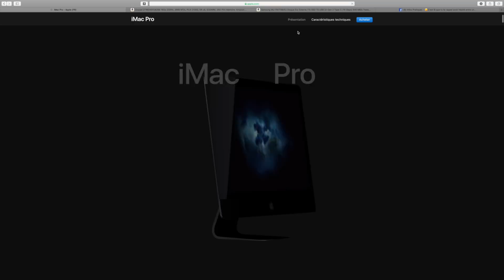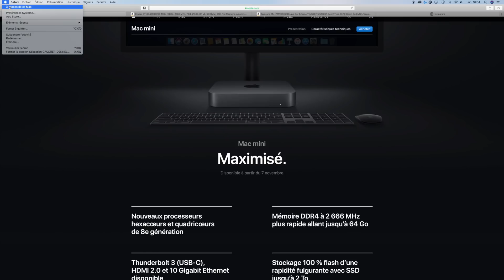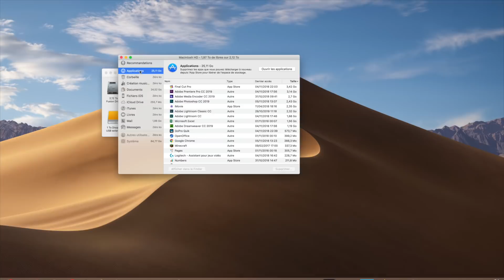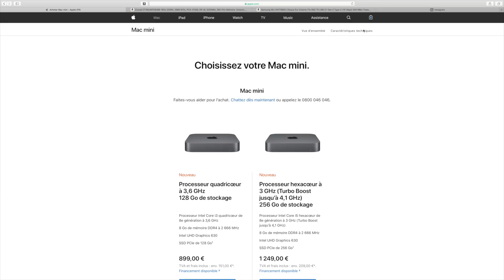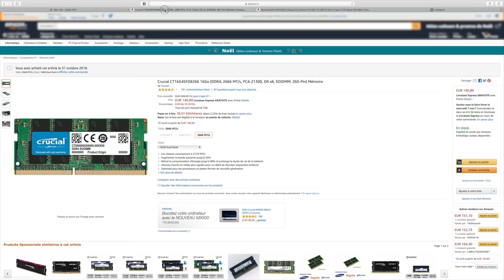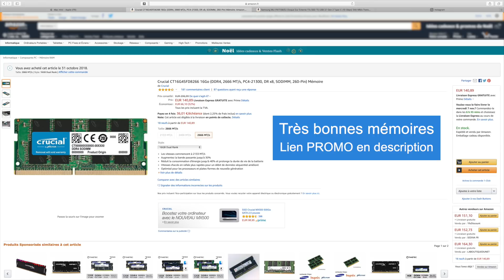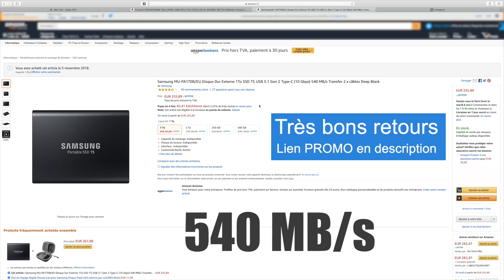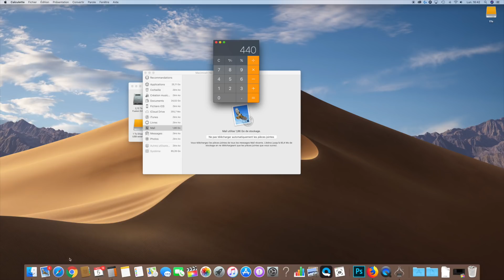Mac mini ! Faut-il acheter la CONFIG à 5 000 Euros ? Mes conseils pour payer moins cher !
😜 Suis moi sur mes réseau sociaux 👣

🚀 Liens et PROMO :

Écran LG 34 pouces ➔
Mémoires Crucial ➔
SSD Samsung ➔

BONS PLANS

🎁 Cartes Cadeau ➔
💶 GoPro HERO7 Black ➔
💶 GoPro KARMA ➔
💶 Batteries ZENDURE ➔
💶 DJI SPARK ➔
💶 Mavic Pro 2 ➔
💶 Accessoire DJI ➔
💶 Carte Micro SD pour DJI ➔
💶 Carte Micro SD pour GoPro ➔